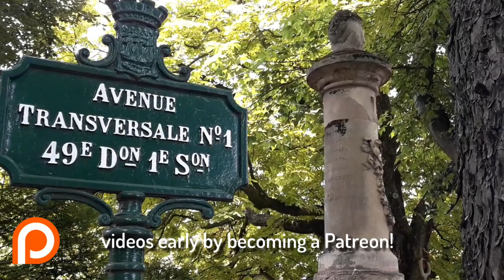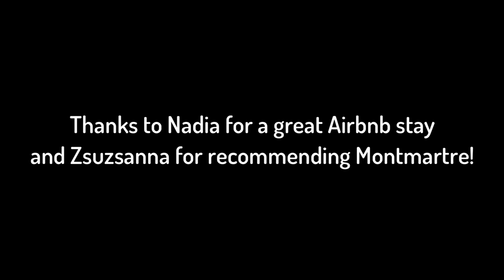🇫🇷 PARIS - DIRTY & SMELLY? | THIS VIDEO will CHANGE your MIND! | Peré Lachaise & Montmartre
*I have a new WEBSITE! for Travel, Digital Nomad and Teaching blog posts incorporating video, text and photography, purchase my Teaching Online Ebooks (also take advantage of my affiliates and even book an English lesson with me 🇫🇷 PARIS, FRANCE - Day 967 - After almost 3 years of travelling, I decided to visit Paris for the first time in my life. As a born and bred Londoner, not having been to Paris as a child on a school trip can be seen as strange and rare, however for me, I never had the opportunity.

Over the last 3 years I have spent a significant amount of time in lesser known areas of countries such as Mexico, Japan and Indonesia as well as spending two weeks chasing tornados in the States, 3 weeks in Kyrgyzstan and a trip to Pripyat and Chernobyl, but still Paris eluded me.

As a long term traveller, there can often be an element of negativity directed towards people who choose to take short trips to local cities for the purpose of pleasure (ie, tourists!), which I've been guilty of myself, but it's time to quash those views - being a tourist is fine!

This is my SECOND VIDEO from Paris (1st one This time we head to Pere Lachaise Cemetery, home to over 1 million graves including the composer Chopin, The Doors frontman Jim Morrison and writer, Oscar Wilde. Who knew this cemetery was even here? I didn't!

We also check out some other things to do in Paris by visiting the Moulin Rouge, a walk through the red light district and up to Montmartre for some awesome views of the city.

At the end I highlight the fact that as a Brit, there can often be negative opinions of Paris growing up - smelly, dirty and the people are rude - yes its not perfect but my short time in Paris definitely changed my opinion. Before you start, there were other areas I went to which weren't filmed going to and from locations which weren't so nice or safe so I'm well aware it's not 100% perfect - but Pere Lachaise in particular was a great find!

"WAR ON LOVE" - PASTIS

Check out my Mexico Playlist for videos from Teotihuacan, Chichen Itza, Isla Holbox and so many areas of Mexico City!

Tao of David is not your average travel channel. I left the UK in 2016 to travel full-time and sustain myself by working online (Youtube and an Online Teacher). This channel is not necessarily about the destination, it's about my journey, charting the highs, lows and harsh realities of long-term travel life. It's not everyone leads you to believe!

You can find videos from Mexico, Japan, Indonesia, Canada, Kyrgyzstan and more, focusing on travel and the realities of Digital Nomad life in an honest manner!

Wondershare Filmora9